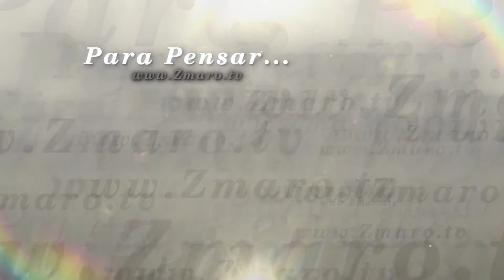Para Pensar 074 esparadrapo 1080p 30fps H264 128kbit AAC